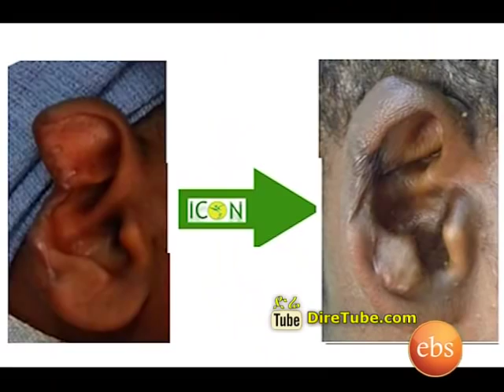Interview with Plastic Reconstructive Surgeon Doctor Tewodros Mesele - Part 2